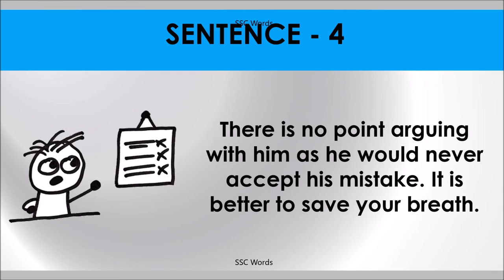SAVE YOUR BREATH Idiom 1230 # Meaning and five sentences # SSC Words